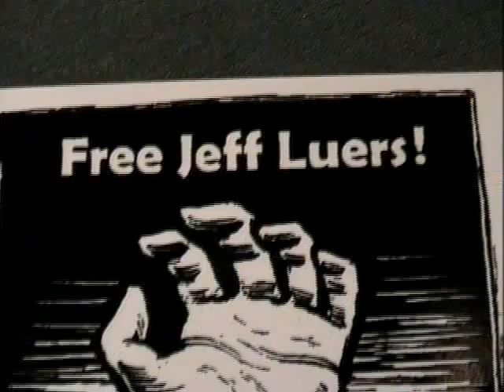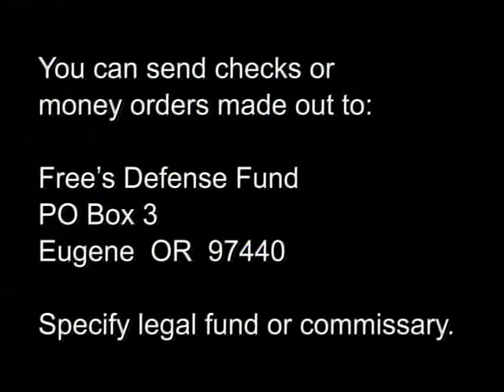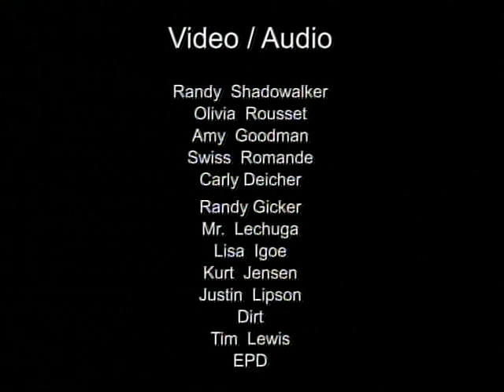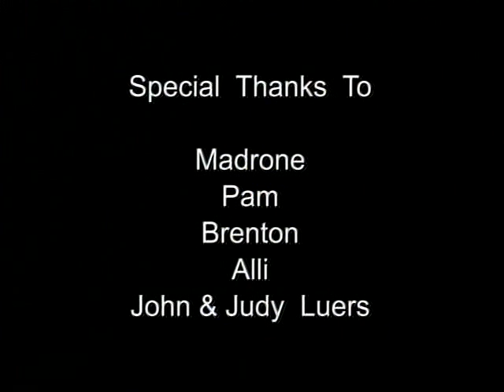22/8: The Jeffrey Luers Story [Part 5 of 5]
This film, made by the Cascadia Media Collective in March 2005 and finalized in early 2006 features the background of Jeff's case and the motives for his actions from his perspective. It attempts to explain how the state has attempted to portray Jeff as an eco-terrorist leader, and the effects this has had on both the length of the sentence and his life behind bars. The DVD is 40 minutes long and is available